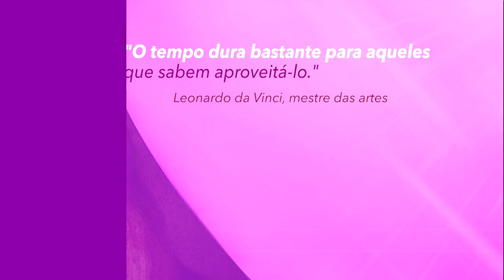O tempo dura bastante para quem sabe aproveitá-lo - Frase Comentada - Jornal da Vida - 21/06/2019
Luiz Antônio. O inverno está começando. Você vê algum significado especial com o frio?